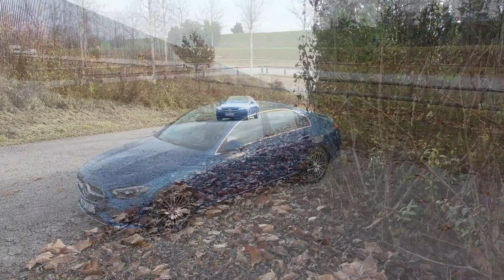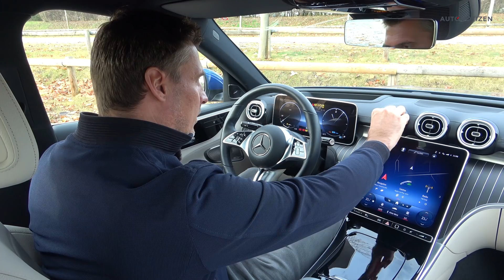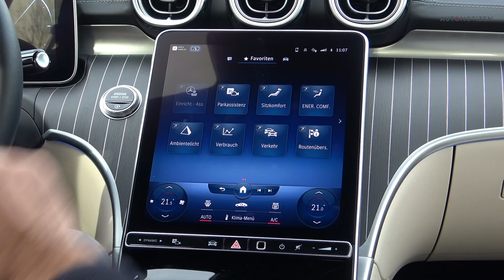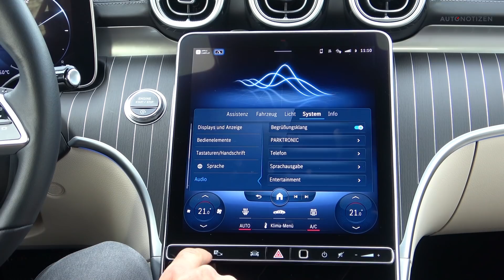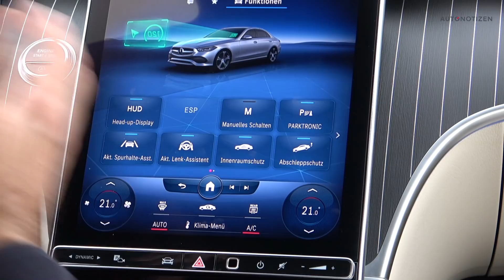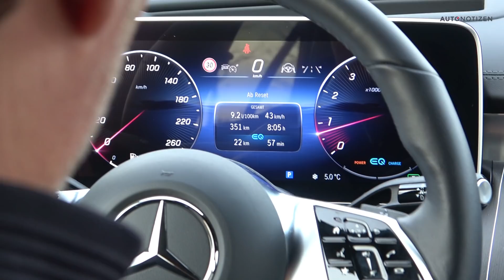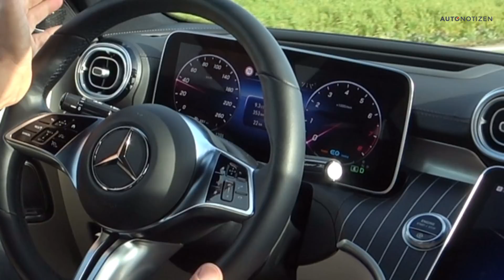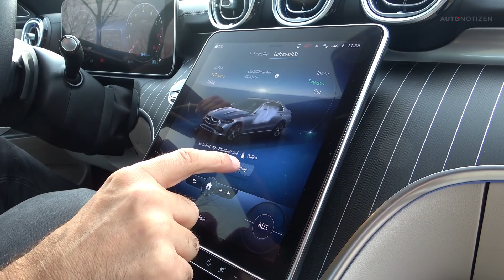Mercedes-Benz C 300 4MATIC (258 PS): Was kann die neue C-Klasse als Limousine? Test | Review | 2021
Die neue Mercedes-Benz C-Klasse im Alltagstest. Wir waren mit dem C300 4MATIC, einem Vierzylinder-Benziner mit 258 PS und Mildhybrid-Technik, unterwegs. Was kann die neue Generation der Mittelklasse-Limousine? Steigt mit ein und findet es heraus!

Den ausführlichen Bericht mit den technischen Daten und Fotos gibt es

Die Schuhe von Bernd sind, wie die C-Klasse, "made in Germany". Und außerdem nachhaltig mit Upcycling-Sohle aus ungenutzten Autoreifen. Als Premiumprodukt passen sie gut zum Mercedes.

Moderation: Bernd Conrad

Musik (via Artlist): Yarin Primak – My Lord